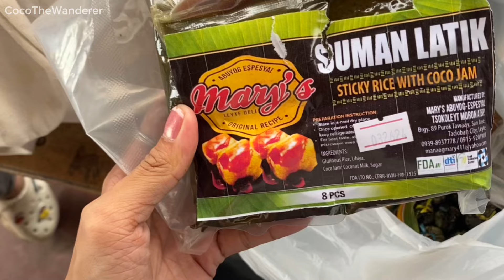Walking Tour | DANIEL Z. ROMUALDEZ AIRPORT TACLOBAN CITY | PH